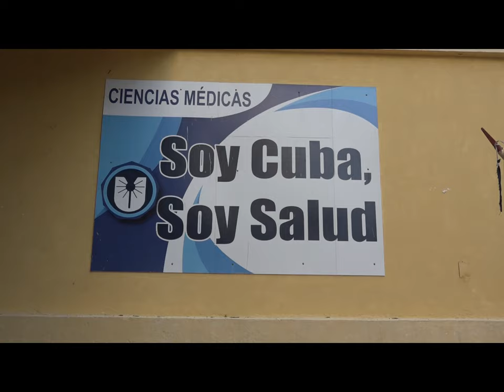Celebran en Manzanillo acto provincial de a la FEEM